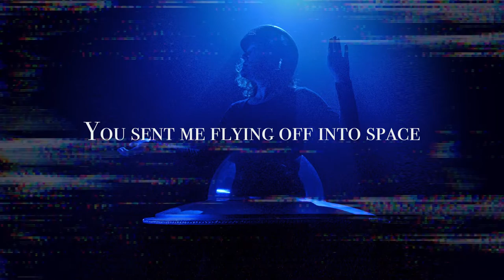Murmur Tooth & Lars Moston - Radio Silence (Lyric Video) [Motor Music]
"Radio Silence" is the third single from our upcoming album "No Time to Explain".
Written, recorded and produced by Leah Hinton (Murmur Tooth) and Lars Moston
Mixed by Dennis Kiel
Funded by the @InitiativeMusikTV non-profit project company mbH within the framework of rebooting culture with project funds from the Federal Government Commissioner for culture and media. Supported by Initiative Musik gGmbH with project funds from the Federal Government Commissioner for Culture and Media.